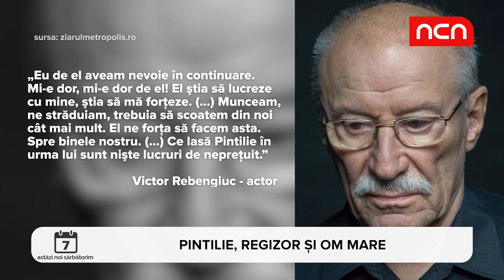Astazi noi sarbatorim - Lucian Pintilie